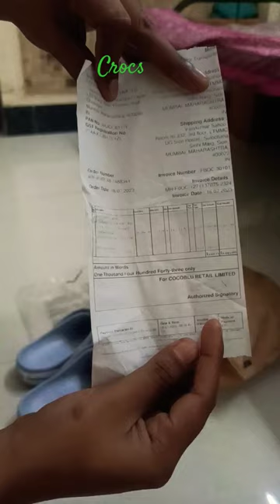Crocs crocband Microchip color